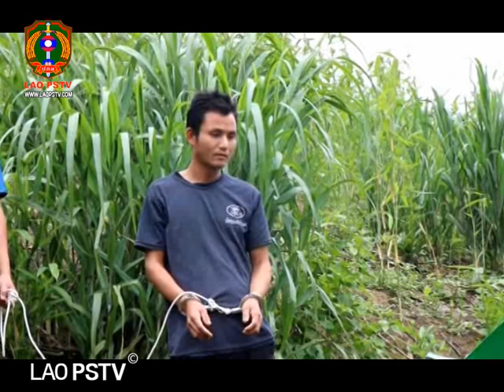ເຈົ້າໜ້າທີ່ຕຳຫຼວດ ກອງບັນຊາການ ປກສ ແຂວງຜົ້ງສາລີ ນຳຜູ້ຖືກຫາຄະດີຄາດຕະກຳ ມາທົດສະກຳເຫດການຄືນ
ສະຖານີ ໂທລະພາບ ປ້ອງກັນຄວາມສະຫງົບ  LAO PSTV04/06/2021